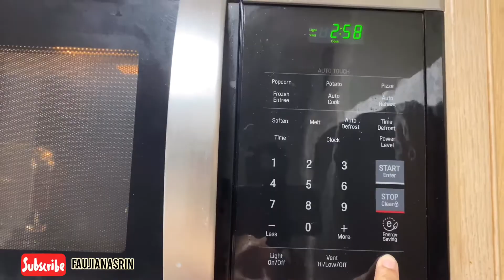বাংলা ব্লগ|| ঝটপট মুরগি ভুনা|| friday vlog|| easy chicken curry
Hi  sharing new Friday vlog with easy chicken curry. Hope you will enjoy this vlog.

Be my friend at Facebook: faujias wallet